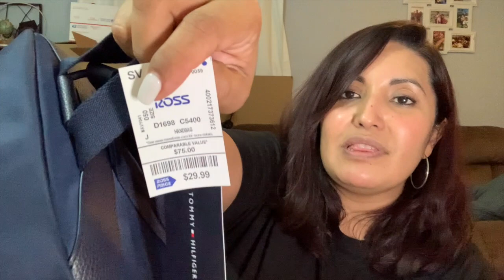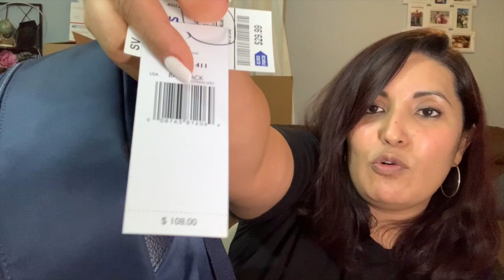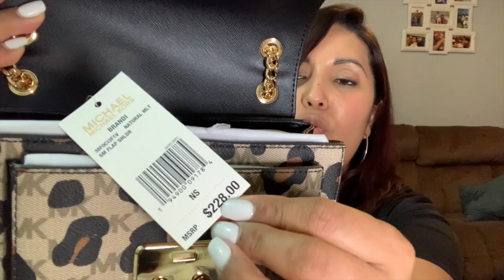Un Día Bien Ocupado ❤️ Compras Por Piezas/ Compras En La Ross🔥